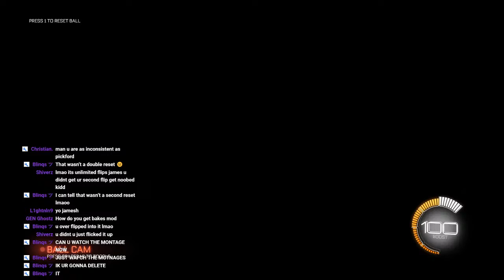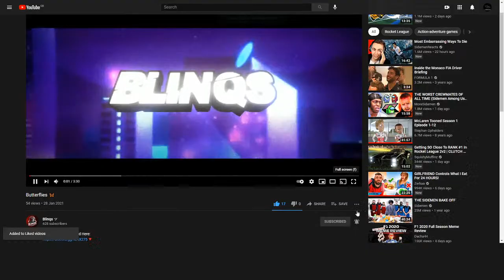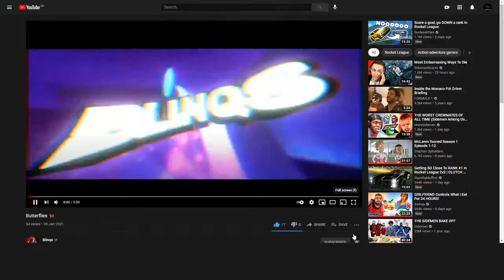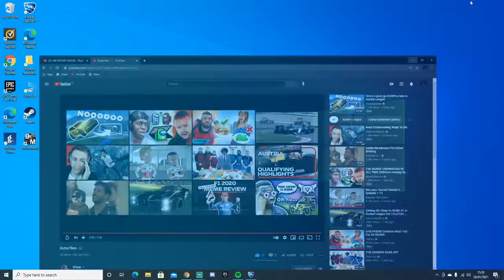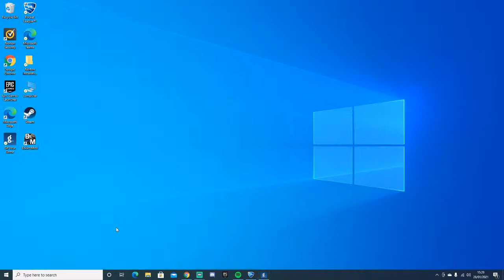LIVE ROCKET LEAGUE - Playing Games / Trades / FENNEC GIVEAWAY AT 1100 SUBSCRIBERS!!!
Schedule for streaming:
Monday 15:30 - 16:30 / 17:00 GMT
Tuesday 15:30 - 16:30 / 17:00 GMT
Wednesday 15:30 - 16:30 / 17:00 GMT
Thursday 15:30 - 16:30 / 17:00 GMT
Friday 15:30 - 16:30 / 17:00 GMT
Saturday 14:00 - 16:00 GMT
Sunday 14:00 - 16:00 GMT

If you read the description comment JAMESH!!